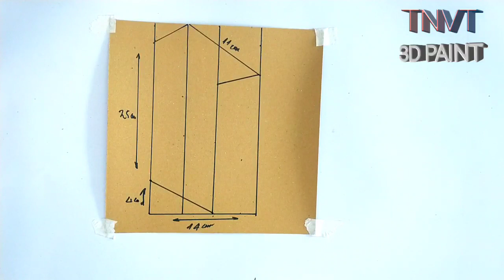Ảo ảnh 3D vẽ tranh tường nghệ thuật |illusion 3D painting wall art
illusion 3D painting wall art
Mến chào anh chị em đã ghé thăm channel của mình.
Mến chúc anh chị em xem video vui vẻ.